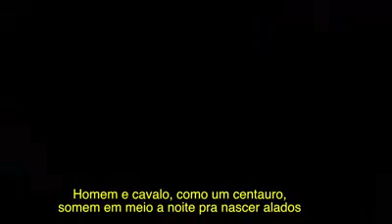HÉLIO ÁZARO - SOBRE MEUS 40 ANOS